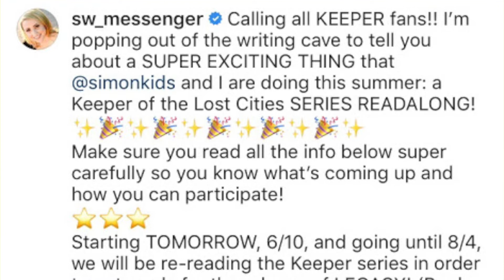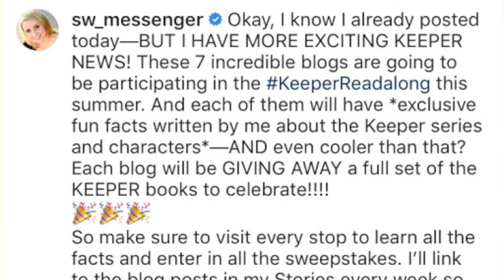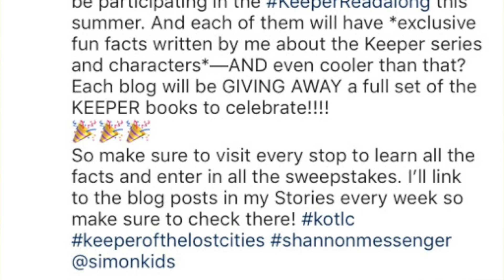Summer KotLC READALONG!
This video highlights all the details about the official summer kotlc readathon! It is going to be so fun, and we hope you all participate! Let's jump into an amazing summer with a readthrough of our favorite series.

Some need to know stuff:

Joey, Troy, and Austin are all Team Keefe
-Go Sokeefe/Team Foster-Keefe!
-Dex is underappreciated
-Book 8 Legacy release date: November 5th

Have a super amazing day and thanks for 823+ subs!